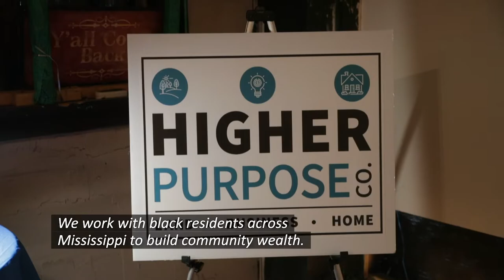Tim Lampkin: CEO, Higher Purpose Co.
Higher Purpose Co. is an economic justice nonprofit that works with black residents across Mississippi to build community wealth. “Poverty levels here in Clarksdale and across the Delta are still very high,” Lampkin notes. He says that being a member of the St. Louis Fed’s Community Development Advisory Council offered “a huge perspective” on the happenings in his region and solutions for tackling some of its biggest challenges.

Part of the Voices of the Fed series, featuring perspectives from current and former St. Louis Fed directors.